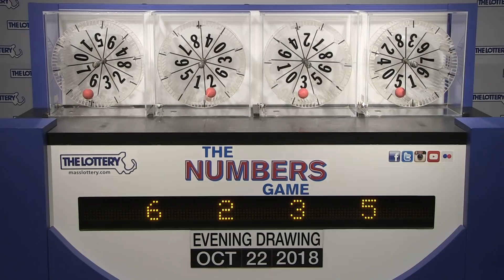Evening Numbers Game Drawing: Monday, October 22, 2018